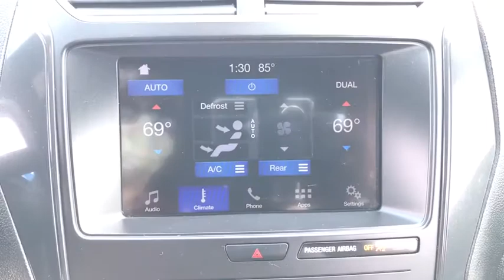2019 Ford Explorer Thibodaux, Schriever, Houma, Napoleonville, Raceland U2004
Agate Black Metallic Used 2019 Ford Explorer available in Thibodaux, Louisiana at Dantin CHevrolet. Servicing the Schriever, Houma, Napoleonville, Raceland, LA area.

Dantin Chevrolet
644 W Main St

Recent Arrival!brbrCARFAX One-Owner. Clean CARFAX.brbrBlack Ford Explorer XLT AWDbr3.65 Non-Limited Slip Axle Ratio, 3rd row seats: split-bench, 4-Wheel Disc Brakes, 6 Speakers, ABS brakes, Air Conditioning, Alloy wheels, AM/FM radio: SiriusXM, AM/FM Stereo, Brake assist, Bumpers: body-color, Compass, Delay-off headlights, Driver door bin, Driver vanity mirror, Dual front impact airbags, Dual front side impact airbags, Electronic Stability Control, Emergency communication system: 911 Assist, Exterior Parking Camera Rear, Four wheel independent suspension, Front anti-roll bar, Front Bucket Seats, Front Center Armrest, Front reading lights, Fully automatic headlights, Heated door mirrors, Illuminated entry, Knee airbag, Leather steering wheel, Low tire pressure warning, Occupant sensing airbag, Outside temperature display, Overhead airbag, Overhead console, Panic alarm, Passenger door bin, Passenger vanity mirror, Power door mirrors, Power driver seat, Power passenger seat, Power steering, Power windows, Rear air conditioning, Rear anti-roll bar, Rear Parking Sensors, Rear reading lights, Rear seat center armrest, Rear window defroster, Rear window wiper, Remote keyless entry, Roof rack: rails only, Security system, Speed control, Speed-sensing steering, Speed-Sensitive Wipers, Split folding rear seat, Spoiler, Steering wheel mounted audio controls, SYNC Communication & Entertainment System, Tachometer, Telescoping steering wheel, Tilt steering wheel, Traction control, Trip computer, Unique Cloth Bucket Seats, and Variably intermittent wipers.brbrbrDantin Chevrolet of Thibodaux is the best place to find a new Chevrolet, Used car, Truck and SUV in the Louisiana area. Our staff is ready to help you with your purchasing or financing options. We offer Service Contracts and competitive rates! Let us help you answer the question of what is my trade worth. Come see us at Dantin Chevrolet at 644 West Main Street Thibodaux, LA, or call today!